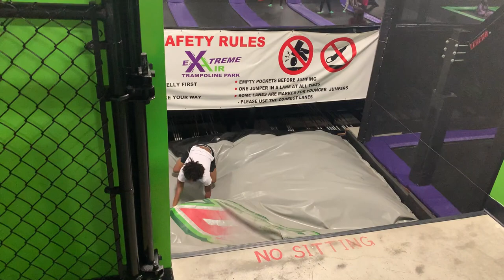B.S.T Goes to INSANE Trampoline Park (Gets Crazy😭)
Blu Strip Team goes to Extreme Air Trampoline park
Every Friday Uploads